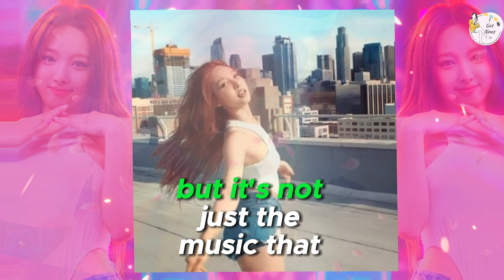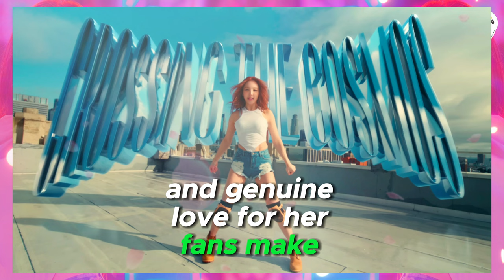TWICE’s Nayeon Goes the Extra Mile with Fanservice for Her Comeback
🌟💖 TWICE’s Nayeon is winning hearts all over again with her incredible fanservice during her latest comeback! In this video, we explore how Nayeon goes the extra mile to connect with ONCEs, from special interactions to unforgettable moments that showcase her love for her fans. Join us as we highlight the standout fanservice acts, the emotional responses from fans, and why Nayeon continues to be a beloved idol in the K-pop world. TWICE Nayeon Fanservice Comeback ONCE 🌟💖🎤